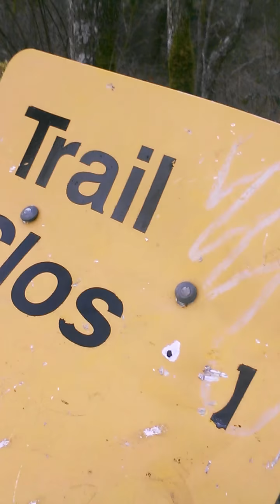Finlayson Adventures With Nick And Derry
One Epic Adventure That we went on